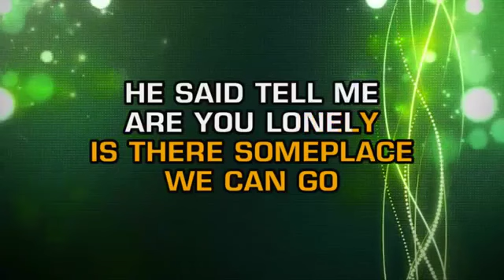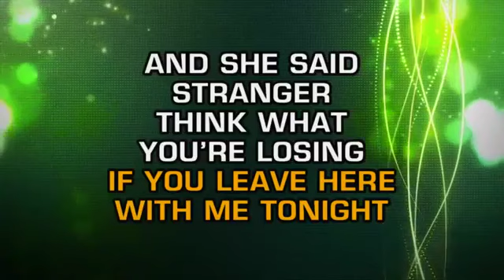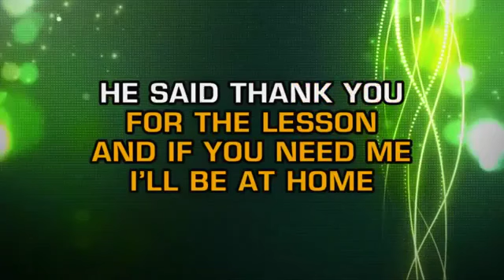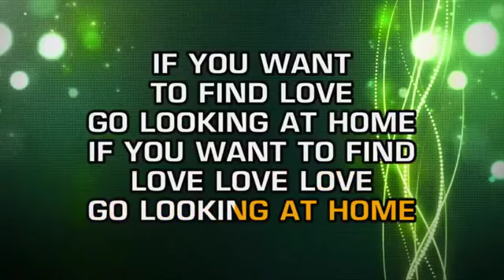Kenny Rogers - If You Want To Find Love